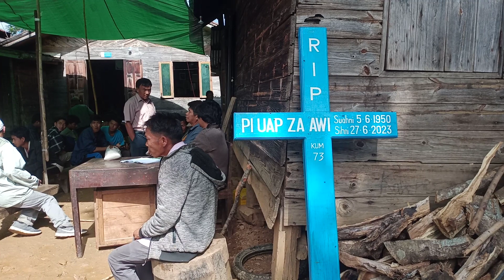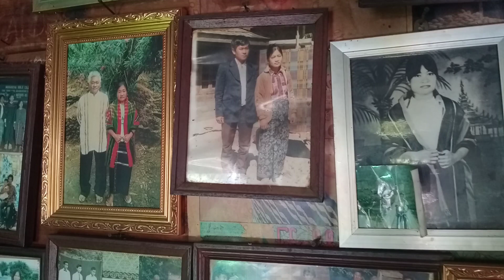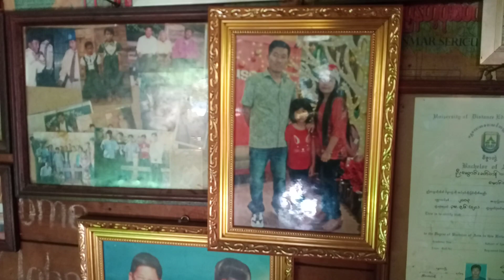Pi Uap Za Awi (Kum 73) tawh hun nunung a